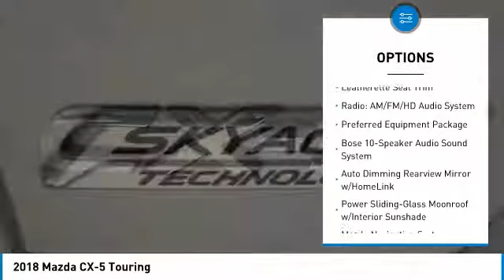2018 Mazda CX-5 Las Vegas NV MJ954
2018 Mazda CX-5 Touring

6950 West Sahara Ave.

Price includes:  500 - Customer Cash - excl Cash Focus Markets. Exp. 09/04/2018    Vehicle price and availability are subject to change without notice.